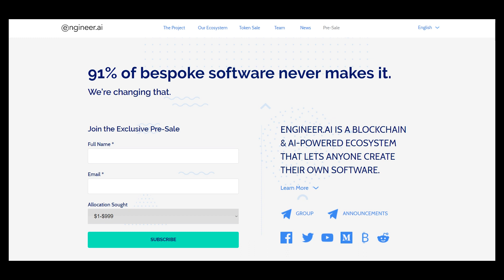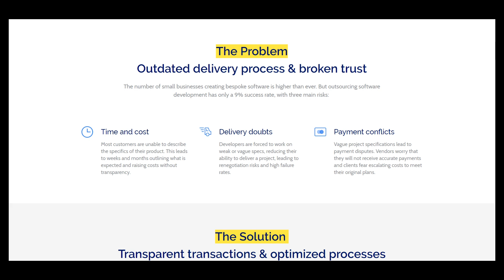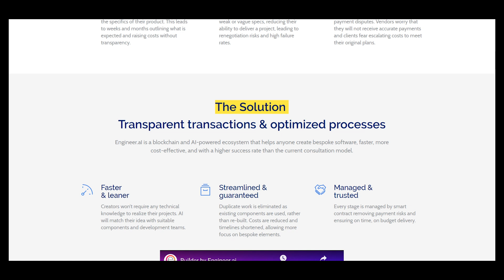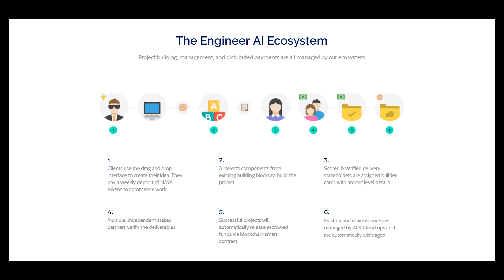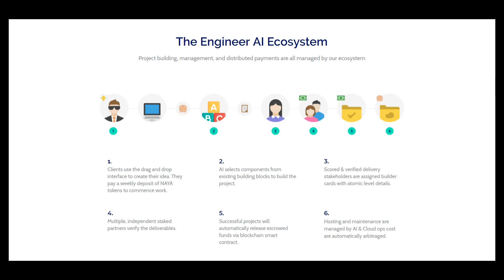Part 1 ENGINEER.AI - AI-POWERED ECOSYSTEM LETS ANYONE CREATE SOFTWARE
Engineer.ai’s development team is established and experienced with an existing network of 26,000 engineers, 3,200 clients, $23 million in platform revenue, and 150 percent year on year growth. Pivoting to a blockchain and AI-driven model will industrialize our process and allow us scale globally and achieve our key goals.

wallet address - 0xe235a1d0af8c84027F1bCdD28beBBedE537711fd